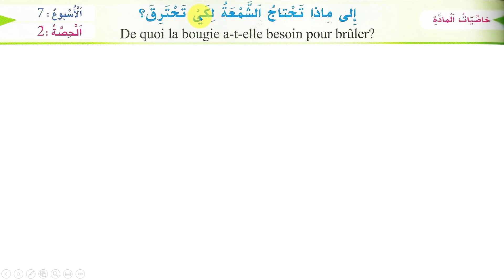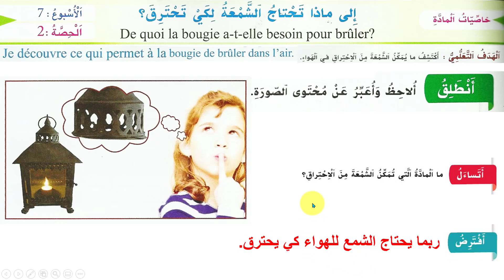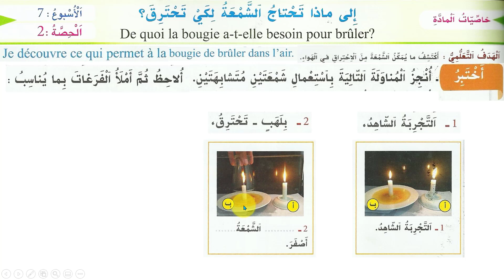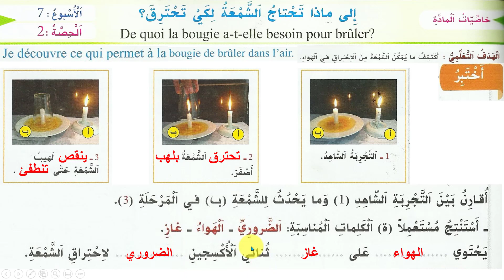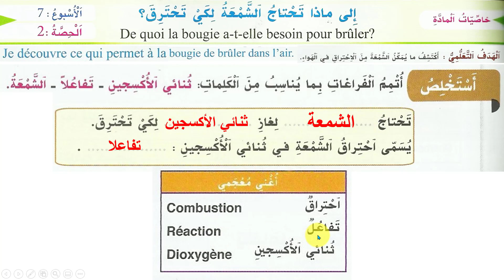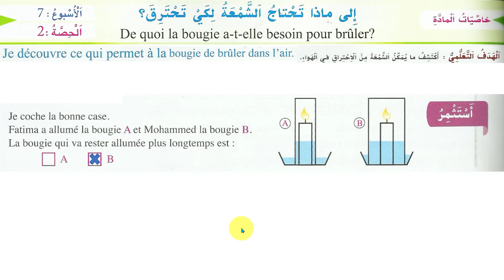نشاط علمي : إلى ماذا تحتاج الشمعة لكي تحترق؟ / الأسبوع 7/ حصة 2 / صفحة 27/ الواضح في النشاط العلمي 3